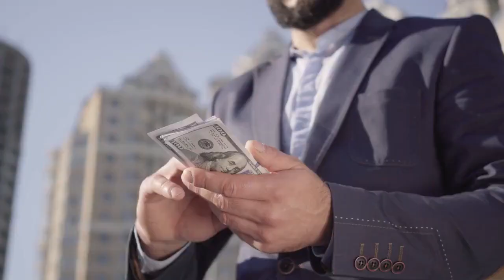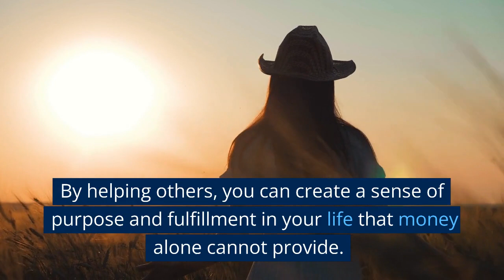The Shocking Truth: How the Rich Keep the Secret of Wealth Hidden from the Rest of Us!!! (F F 6)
In this eye-opening video, we uncover the truth about the wealthy and their hidden secret to acquiring wealth. While many of us may envy their luxurious lifestyles, the rich are not just lucky or born into money, they have a strategy that they don't want the rest of us to know. This video reveals the shocking truth about how the rich manage their money and how they keep this secret from the rest of us. By the end of this video, you'll discover the key to building long-term wealth and achieving financial freedom, and you'll never look at the wealthy the same way again. Don't miss this must-watch video if you want to take control of your financial future and discover the secret that the rich don't want you to know.

Other quaries

Financial stability,
Money management,
Budgeting,
Saving money,
Investing,
Retirement,
Personal finance,
Financial security,
Financial planning,
Budgeting tips,
Saving strategies,
Investment advice,
Retirement planning,
Financial freedom,
Money tips,
Financial education,
Saving for the future,
Financial wellness,
Budgeting tools,
Investment options,
Saving habits,
Retirement savings,
Financial advice,
Budgeting techniques,
Financial literacy,
Money management tips,
Saving goals,
Investment strategies,
Retirement planning tips,
Financial control
Budgeting methods
Saving tips
Investment knowledge
Retirement planning advice
Financial stability tips
Budgeting best practices
Money management strategies
Saving advice
Investment opportunities
Retirement planning tools
Financial stability techniques
Budgeting techniques for saving money
Money management techniques
Saving for retirement
Investment tips for beginners
Retirement planning strategies
Financial stability advice
Saving for the future tips.
Make money in recession
recession planning